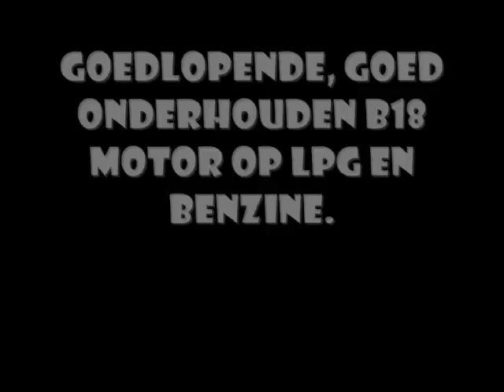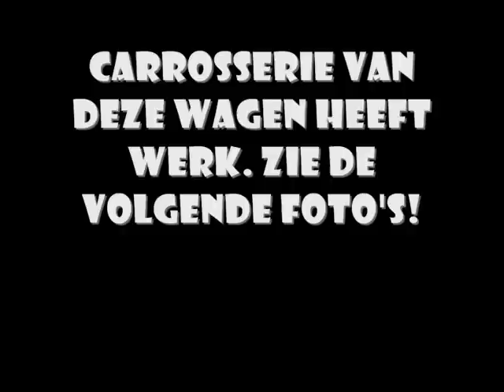TE KOOP 4-deurs Amazon bij VOLVO KLASSIEKERS (Dries Bakkenes)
Technisch goede 4-deurs amazon, voorzien van LPG, brede wielen, hoofdsteunen, gangsterkappa met middensteun en rondom in de BILSTEIN schokdempers.